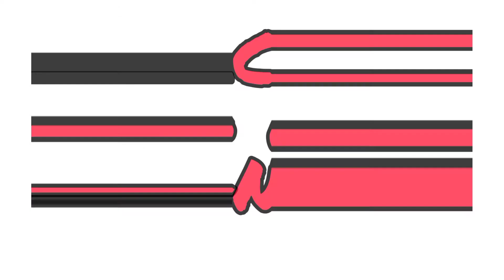part2 how to packing of fresh pineapple